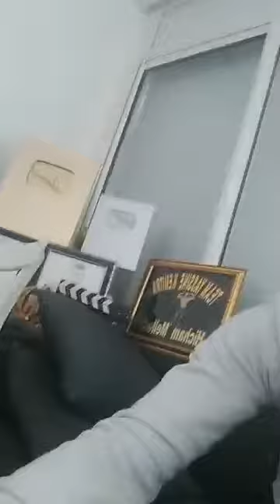سبب الخلاف نيزار سبيتي مع ندى حاسي نايضة كلاشات بيناتهم وغادي يطلقو شاهد الفيديو 😱😱